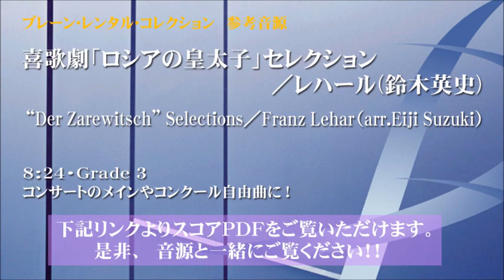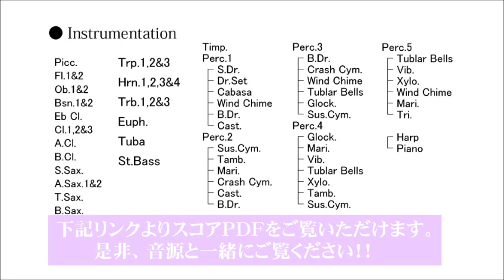喜歌劇「ロシアの皇太子」セレクション／"Der Zarewitsch" Selections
オペレッタらしさを追求したアレンジ。かけ声や手拍子も加わり、リズムの軽快さが際立つ、明るく楽しい作品。